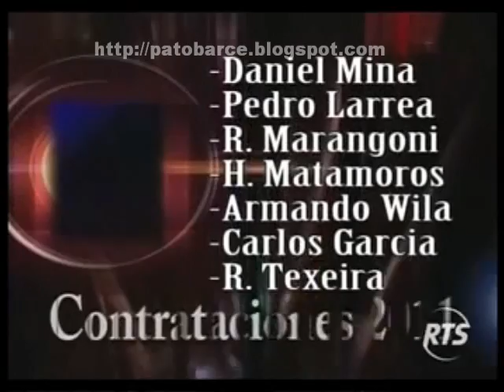Toda la informacion sobre la Noche Amarilla 2011.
Sobre el Rival Deportes Tolima. Sobre porque no viene Mendez y sobre la previa.